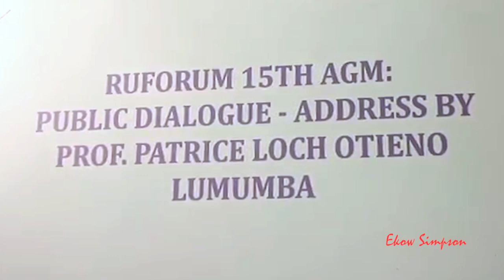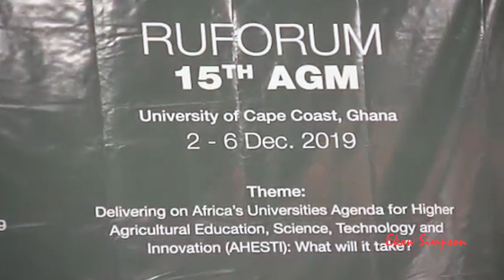Prof. PLO Lumumba Speaks Passionately About AFRICA | Part 1